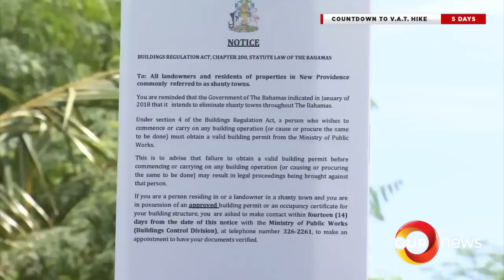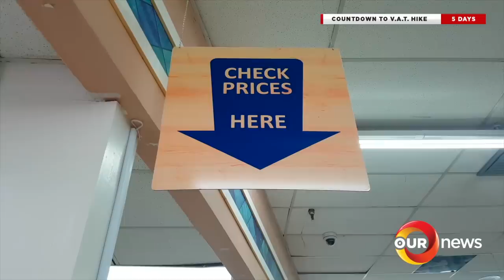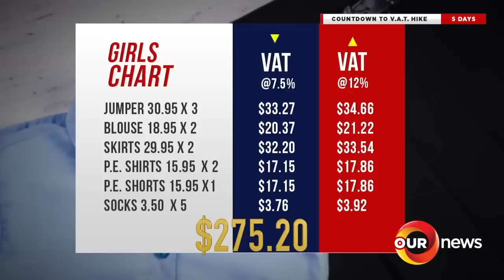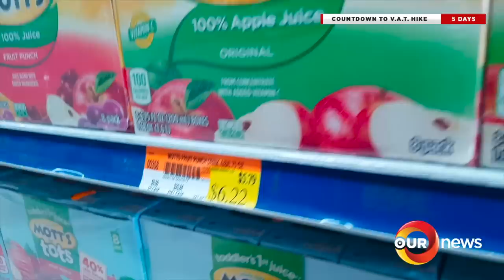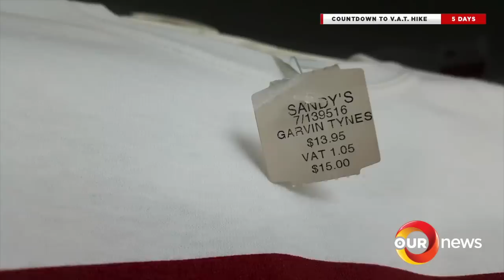730PM OUR NEWS JUNE 26 2018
730PM OUR NEWS JUNE 26 2018